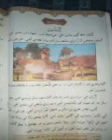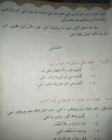grade 4th chapter 4.